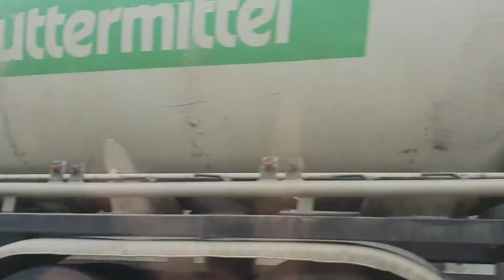wapsi ka safar | Road trip to Italy 2023 | Road trip part #8 | amazing journey ❤️ life in Europe pk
All the things & products shown in my video are my personal choices.

this video is about, [ 4k ] Road trip to Italy |  wapsi ka safar | Road trip to Italy 2023 | Road trip part #8 | amazing journey ❤️  life in Europe pk | amazing lake views | Europe trip 2023

 Apartment's review in Italy | paradise on earth | trip 2023 part #6 | kitna kharcha aya huma trip py | Road trip 2023  | don't miss the video | Road trip to Austria and then Italy | trip 2023 | Germany to Austria | amazing family trip | life in Europe pk  @Nadia ka kitchen

Urdu/ Hindi vlog